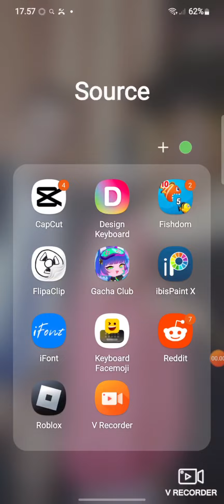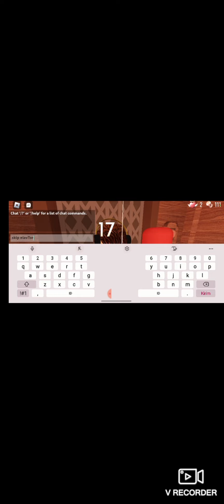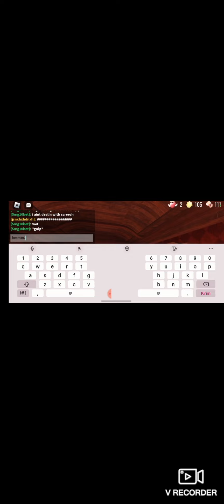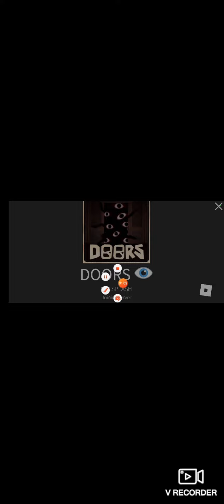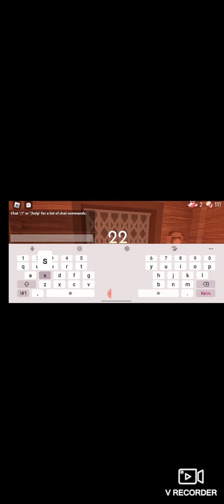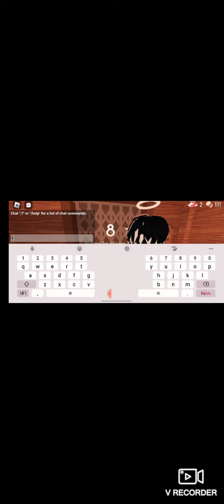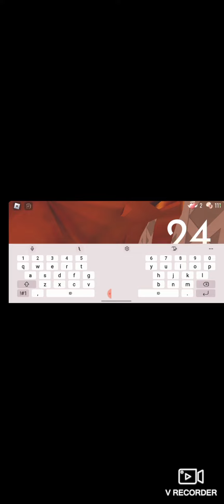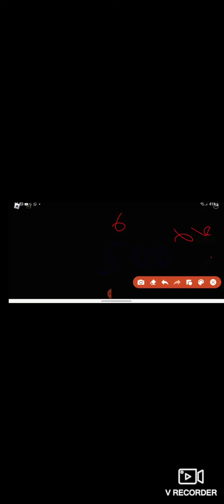attempting a roblox doors letsplay